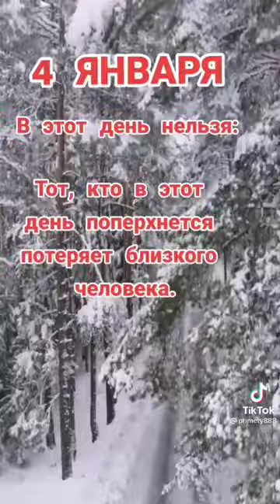17 января 2023 г.